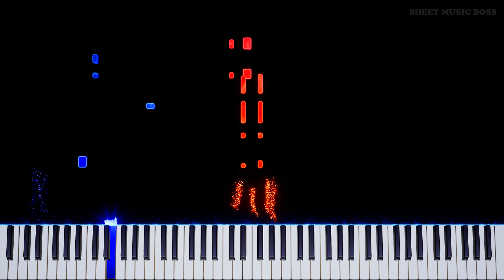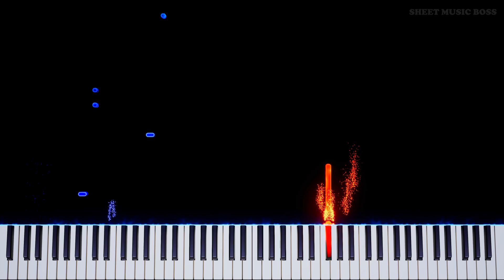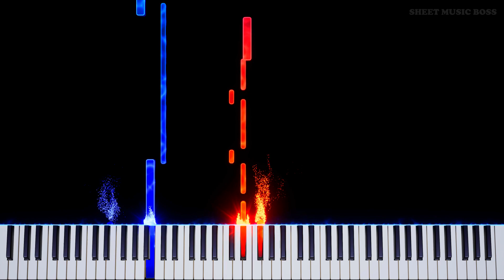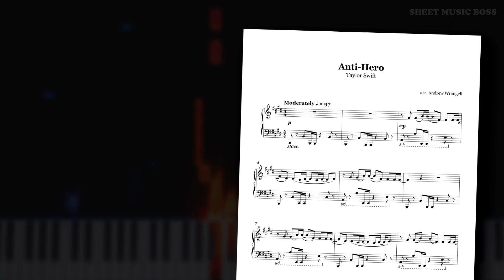Taylor Swift - Anti-Hero - Piano Tutorial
👶 tfw monster on the hill ⛰

TaylorSwift broke the internet with her Midnights release, smashing the Top 10 and making history. We're loving AntiHero - yes, even THAT one lyric.